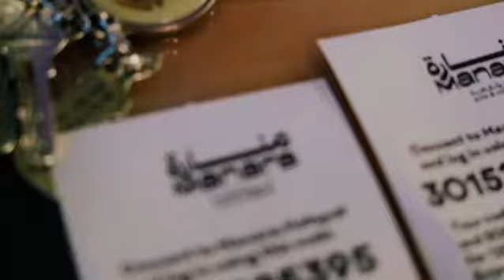At the coffee shops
At al manara coffee shop at Amman